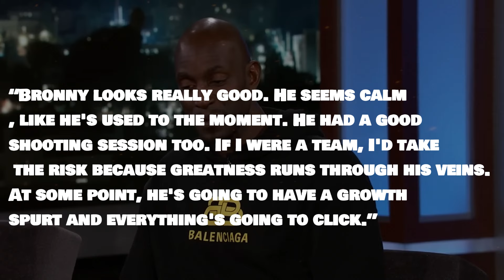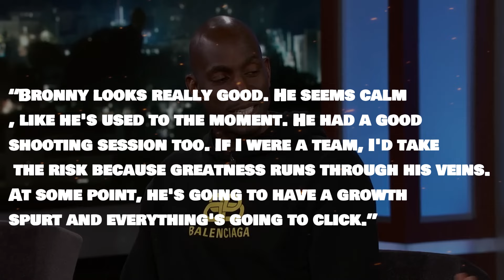NBA Legend Speaks Out On Bronny James...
Join us as an NBA legend offers insights on Bronny James, comparing him to Kobe Bryant! Get ready to explore the exciting NBA universe as perspectives on this rising star unfold. 🏀🌟

Inspired by: MI PREDICCIÓN DE LAS FINALES DE CONFERENCIA NBA!